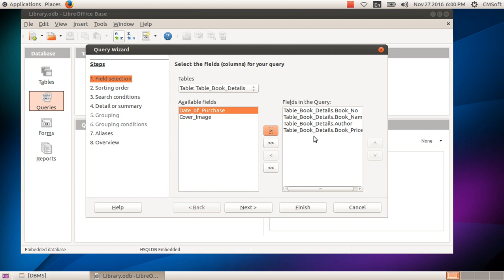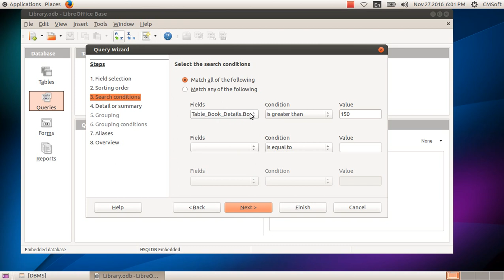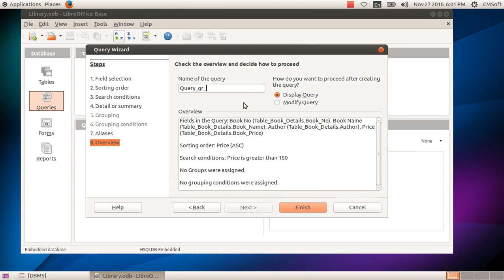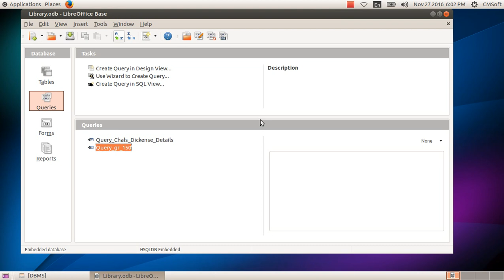ICT Tutorials Std 10 Chapter 8.7 DBMS വിവര സ‍ഞ്ചയം - ഒരാമുഖം Database- An Introduction